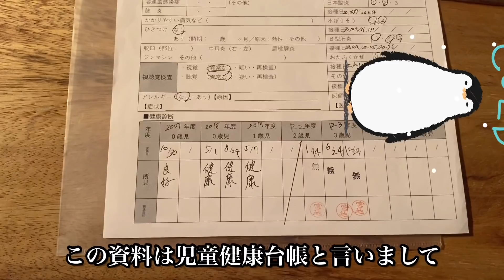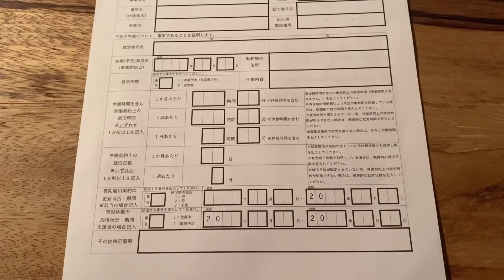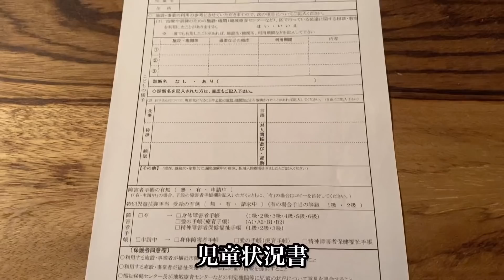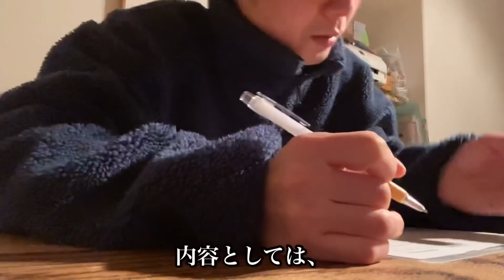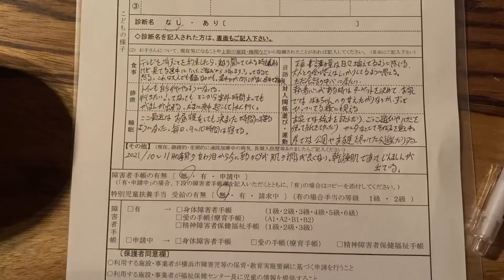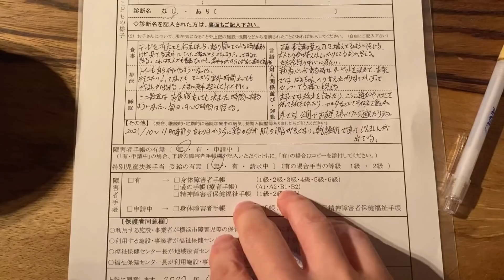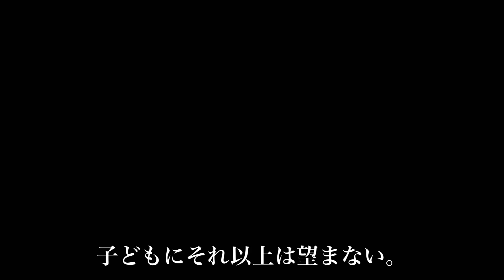保育園から届いた息子の発達状況に戸惑いながらサインする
普通ってなんだろう？って昔から疑問に思ってる。
よその家はこうなんだから、他の人は出来るのになんで出来ないの？って…
人比べる事は時に正解の場合もあるけど、常にそれが正しいとは思えない。
海外に行ってより気付く。自己肯定感の高さ。
個性がない方が変に思われる。
「お前はいつも、うぃーoui⁉︎意見や自分の意思がないのか？」とフランス人に言われた。
日本では当たり前の表面上の付き合いが向こうではつまらない人間だと決めつけられる。

他人が世間がどうこう言おうと自分のストーリーは自分が主人公である。決してそれを忘れてはいけない。
無邪気で自我の強い息子を見ているとそう気付かされる！